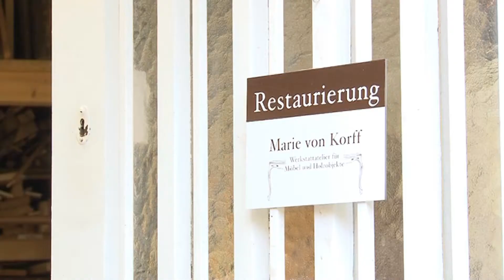VJ-Beitrag: Münchner Möbelrestauratorin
In ihrem kleinen Werkstattatelier restauriert Marie von Korff Antiquitäten wie Möbel, Skulpturen und Bilderrahmen - in liebevoller Kleinarbeit und mit Materialien und Verfahren, die schon vor hunderten von Jahren verwendet wurden. Das ist sehr aufwändig, aber es lohnt sich, meint die Restauratorin.
Ein VJ-Film von Elisabeth Rahe